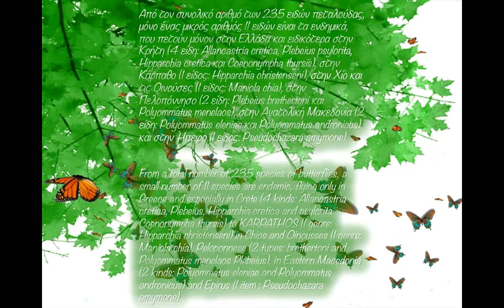Butterflies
Butterflies are reminder of the Divine presence and magic in all of life, and a call to embrace and tune into it….